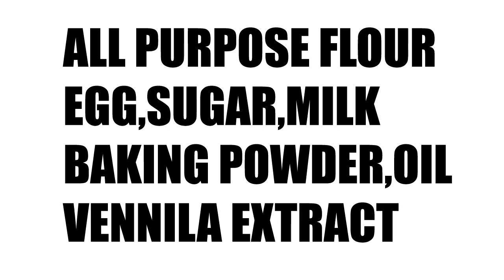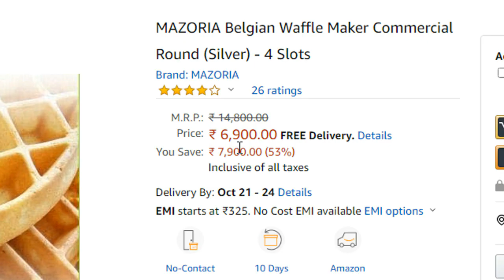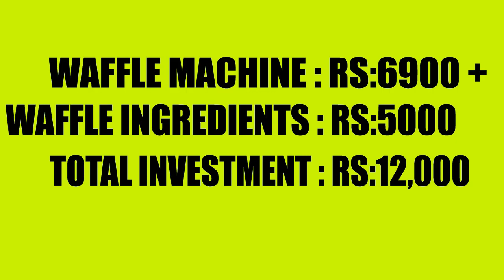Small Business Ideas : Making Cost Rs:25 | Profit Rs: 75,000 Per Month | Start up Ideas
Small Business Ideas In India : In this video, you learn about How to start Waffle business. This is one of the best and easy small business idea to start with low investment. If you are looking to start a business then this waffle is suitable for you.
business ideas,small business,best business ideas,small business ideas,startup ideas